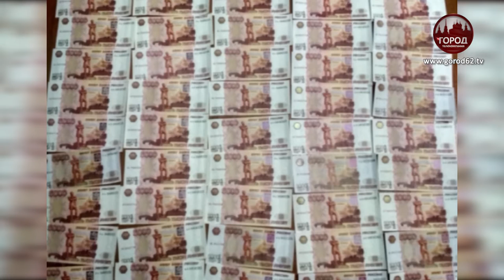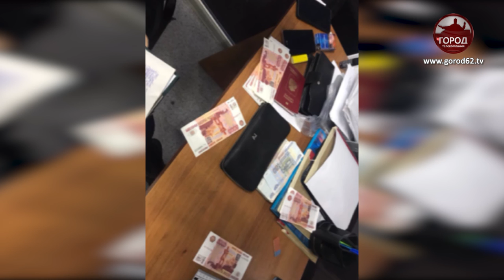310 ФАЛЬШИВЫХ ТЫСЯЧ